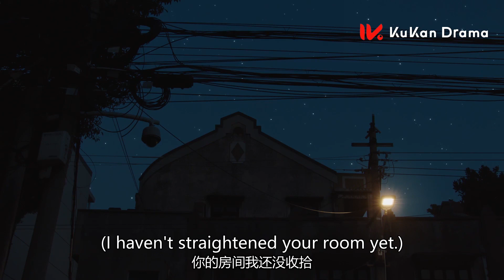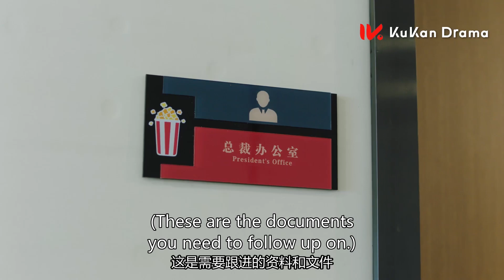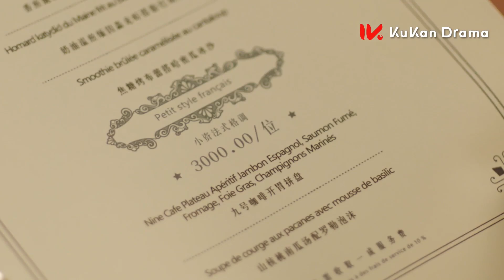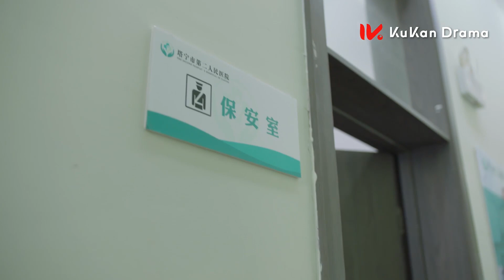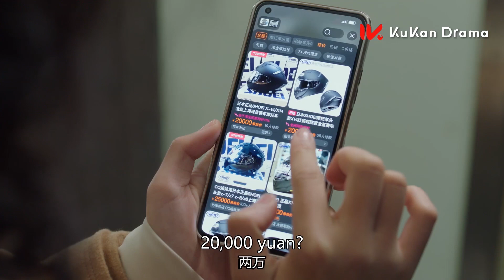破產灰姑娘和豪門姐妹一起聚餐，一打開菜單直接被價格給驚呆了 | 了不起的甄高貴 Amazing Girls | 都市 愛情 | KUKAN Drama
《了不起的甄高貴 Amazing Girls》都市
主演：李逸男 季美含 朱嘉琦 羅米 張晗 朱超藝 楊宇鑫 黃悅然

「破產落魄貴小姐」甄高貴（季美含 飾）為生活所迫到公關公司做打工人，與「風犬代班甲方總裁」鐘意名（李逸男 飾）碰撞出火花。 一個留學歸來發現破產的貴小姐、一個遊手好閒卻被委以重任的二公子，一起經歷驚心動魄與風生水起，聯手將“小爆米花”搞成“大事業”。 兩個人逐漸情愫萌動，革命友誼得到完美昇華，鐘甄不渝CP也收穫成長，打開了心結。 職場小白在線爆笑受虐、互懟冤家甜蜜成長，打造雙向療癒的職場愛情故事。